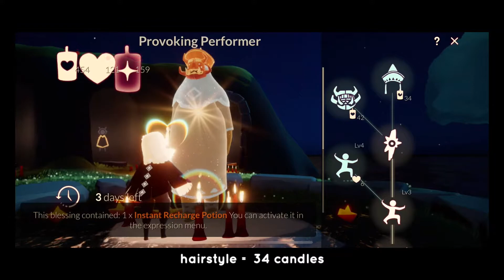Traveling Spirit | Oct 1st - Oct 4th | Provoking Performer | Sky: Children of the Light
In this video, we are going to relive the memories of the traveling spirit for October 1st to October 4th, which is the Provoking Performer from Season of Gratitude.

TIMESTAMPS!
00:00 Intro
00:20 Spirit Location
01:25 The Spirit
03:12 Offerings
04:00 Accessories at Nighttime
04:18 Accessories at Daytime
04:32 Levels of Emote
04:55 Music Sheet
07:11 Outro

OFFERINGS!
LVL 1 Emote = Free
LVL 2 Emote = 4 hearts
Blessing #1 = 5 candles
Music Sheet = 15 candles
Heart = 3 candles
Wing Buff = 2 ascended candles
LVL 3 Emote = 3 hearts
LVL 4 Emote = 6 hearts
Blessing #2 = 5 candles
Mask = 42 candles
Hairstyle = 34 candles

TOTAL!
104 Regular Candles
2 Ascended Candles
13 Hearts